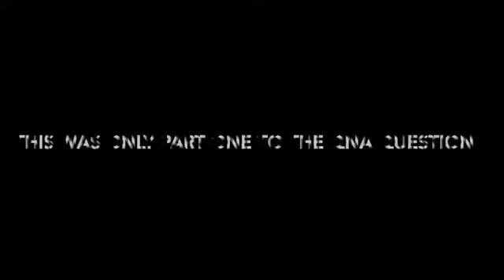First Video of 2021 & Its a QnA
Hey Guys I am back but for real this time I know I say it all the time but I am back yes! I HOPE YOU GUYS ENJOY THIS VIDEO. I will be doing a video on why I was gone for long and why I am back but anyway enjoy and I shall see y'all tomorrow.

PEACE OUT GOD BLESS YOU GUYS!